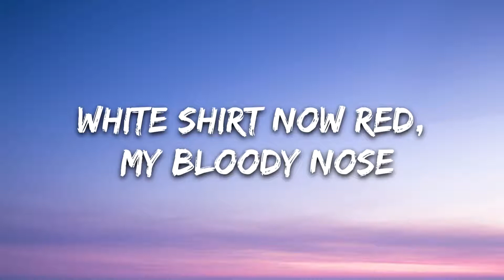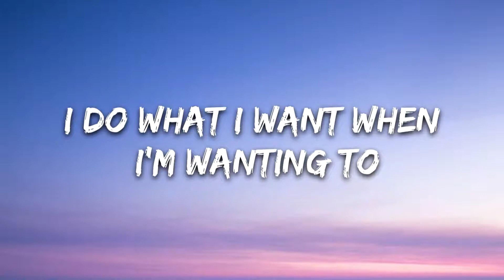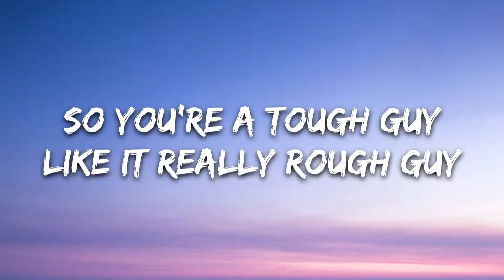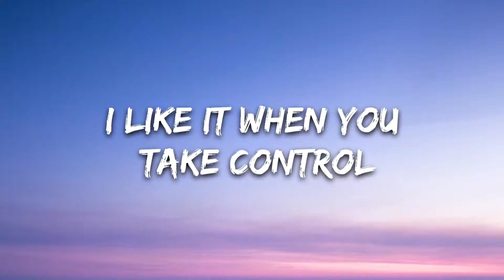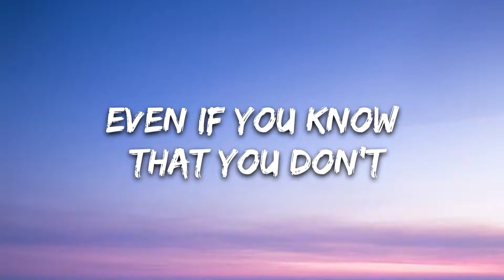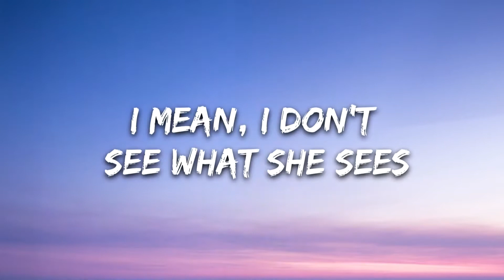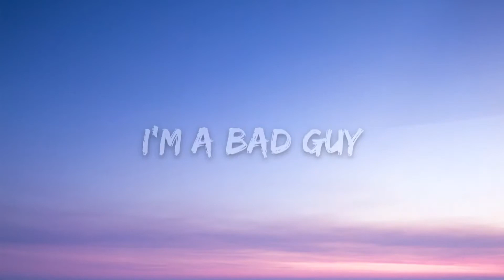Billie Eilish - bad guy (Lyrics)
[Chorus]
Duh

[Chorus]
Duh